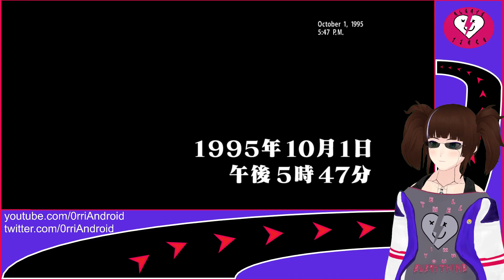TEAM EXTREME | Yakuza Kiwami # 1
The boi is back in town